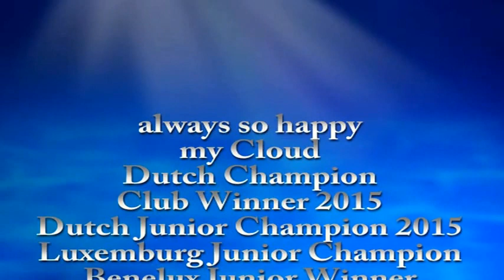Chance De Bonheur Swedish Cloud, Dutch Champion, BOB, CACIB, CAC.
Nederlands, kampioen, Dutch Champion, BOB, CACIB, CAC,